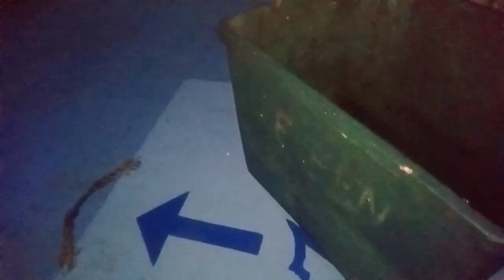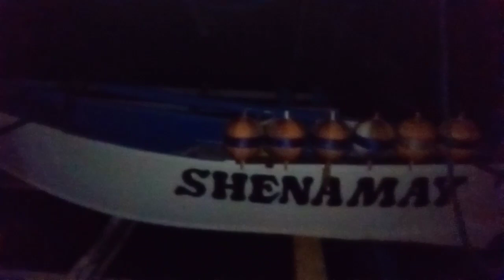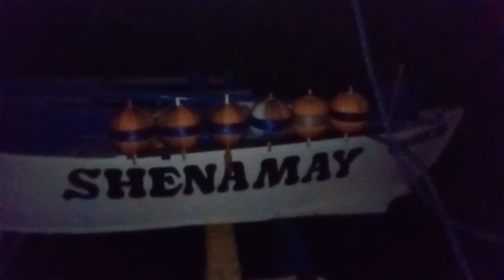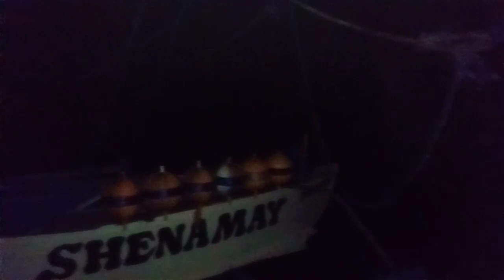(part 63) malaking tingalig huli ni kusiniro